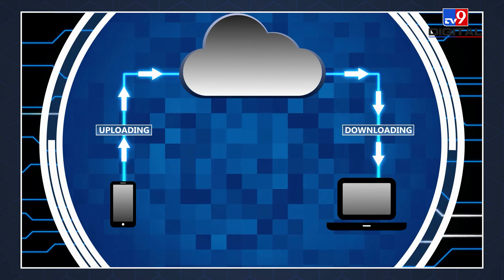अपने Smartphones को गलती से भी न करवाएं Local Mobile Shops पर Repair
If your phone is not working properly due to some problem, then you should not take it to a local shop for repair. I am saying this because getting your mobile repaired at a local shop can cause many problems in the future and your phone can cost you thousands of rupees at a time.